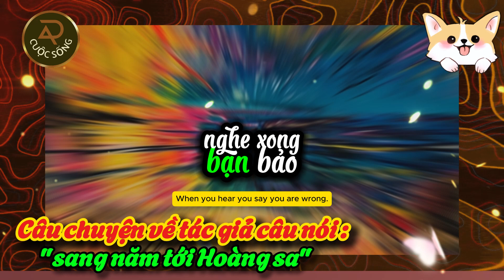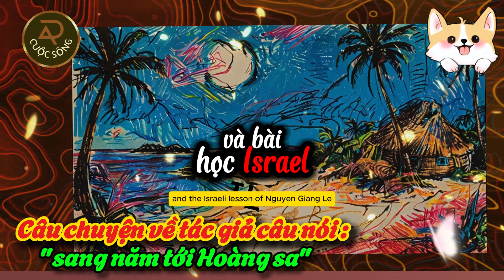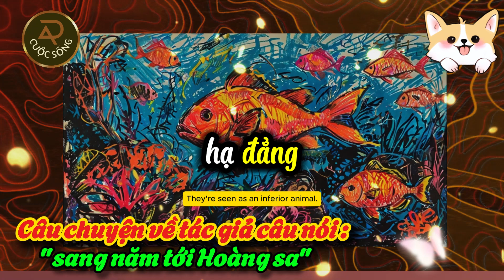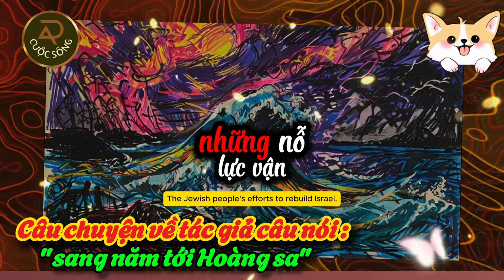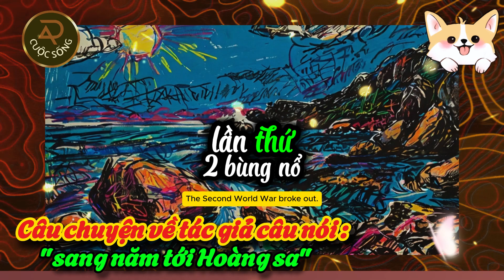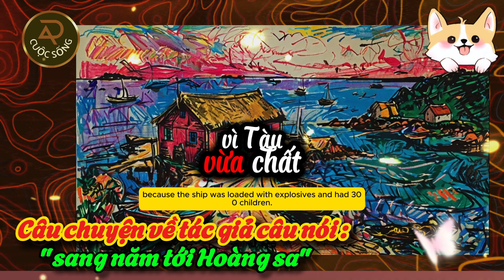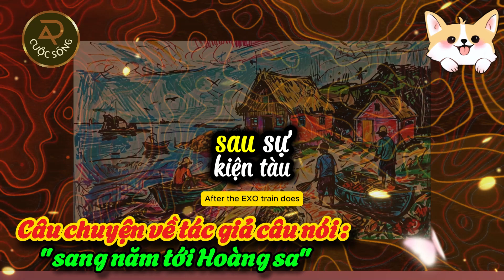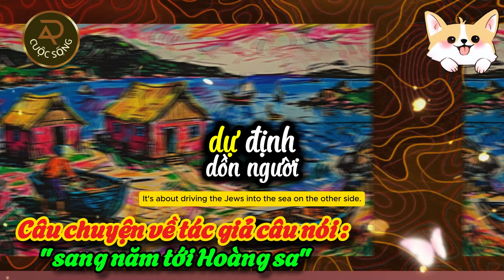Câu chuyện về tác giả câu nói: "sang năm tới Hoàng sa" | Ý nghĩa cuộc sống | triết lý cuộc sống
có cả Thiên Chúa giáo lẫn Hồi giáo sau này. Do Thái giáo tạo nơi người Do Thái niềm tin, rằng họ là dân tộc được Thượng đế chọn làm dân riêng của Ngài và xứ sở của họ là nơi mà Thượng đế ban cho riêng họ. Khoảng năm 60 trước Công nguyên, Do Thái bị đế quốc La Mã xâm chiếm. Dân Do Thái nổi dậy chống lại vài lần nhưng không thành công. Đó cũng là lý do để năm 70, đế quốc La Mã xóa tên Israel trên bản đồ thế giới. Jerusalem – thủ đô của người Do Thái bị san thành bình địa. Người Do Thái lưu lạc khắp nơi và trở thành một dân tộc không có tổ quốc.